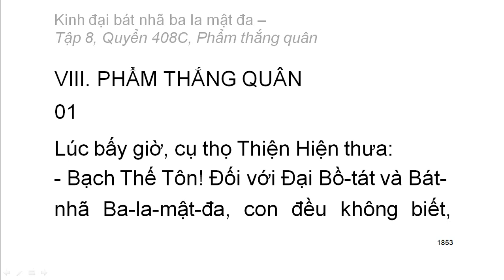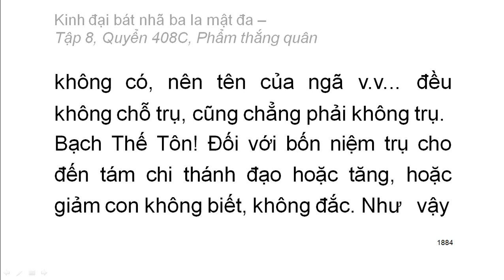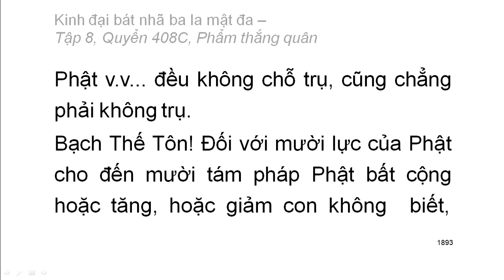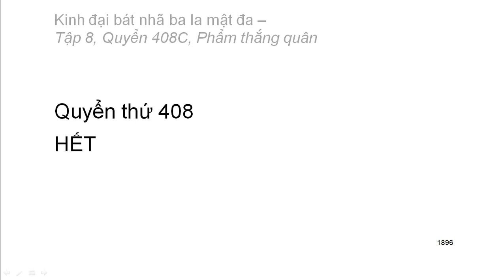600 quyển Kinh Đại Bát Nhã Ba La Mật Đa: Quyển .../600 (tiếp) (đọc lần 2)